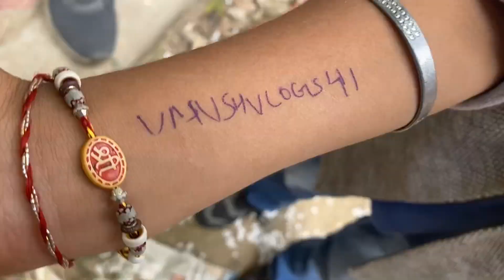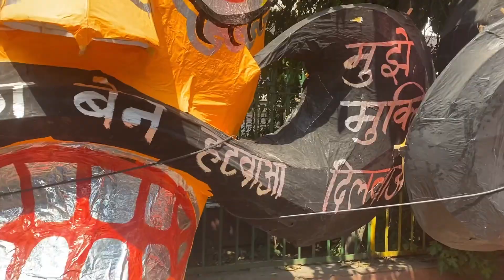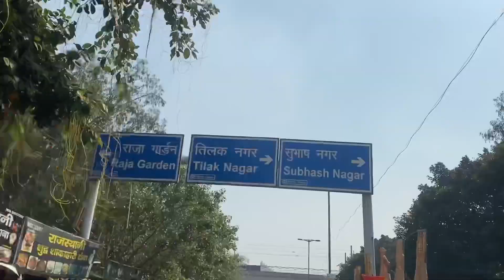All Unique Raavan’s in Delhi NCR 2024 | Pandav nagar | Subhash nagar | Tagore garden